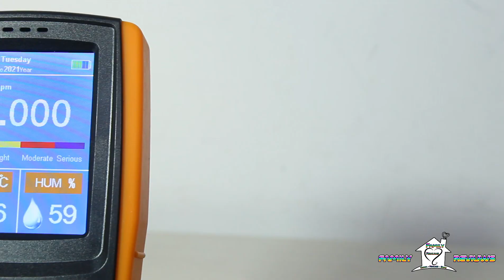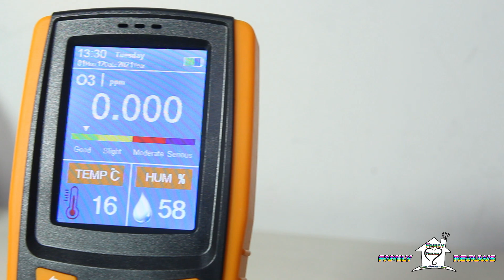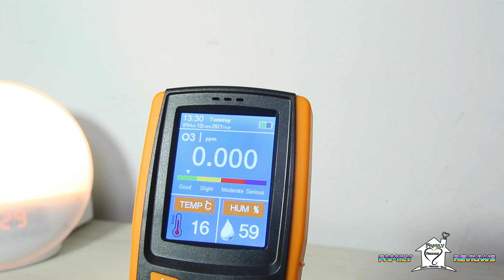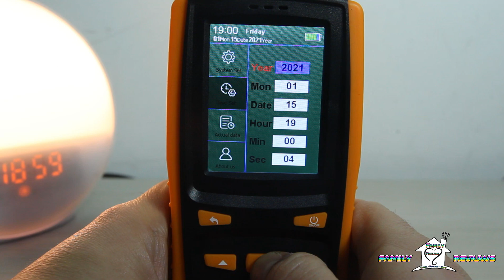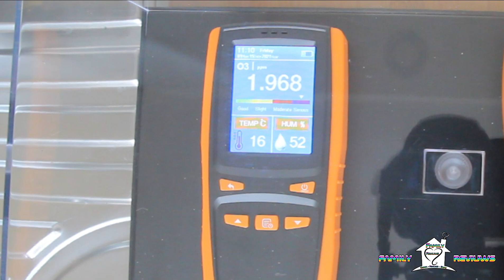Misuratore Tester Concentrazioni di Ozono O3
Analizzatore di Ozono Portatile tester Misuratore di Ozono Multifunzione O3 ozone tester

Caratteristiche:
Display a cristalli liquidi (LCD) a colori da 2,8 pollici, 320 x 240 pixel.
Soglia di allarme regolabile dall'utente per O3 per avvisare l'utente di livelli elevati.
Può essere utilizzato in ufficio, indoor outdoor e rilevamento di residui di ozono dopo la disinfezione.
Ventilatore a bordo per aspirare l'aria ambiente per risultati più accurati in tempo reale.
Carica micro USB Avviso di batteria scarica.

Specifiche:
Materiale: ABS
Colore: nero + arancio
Concentrazione O3 AQI:
0 ~ 0,100: buono
0.100 ~ 0.300: Leggero
0.300 ~ 1.000: moderato
1.000 ~ 4.999: serio
Batteria: batteria al litio 1 *, 2000 mAh
Dimensioni dell'articolo: 164 * 74 * 26 mm / 6,5 * 2,9 * 1,0 pollici
Formato del pacchetto: 280 * 225 * 70 mm / 11,0 * 8,9 * 2,8 pollici
Peso del pacchetto: 501 g / 1,1 libbre

Link per acquisto:
tester ozono oppure oppure

Indice video:
00:00 Introduzione
00:28 Caratteristiche tecniche
02:48 Impostazioni
04:23 Test strumento
05:17 Conclusioni

ACQUISTANDO DAI LINK SUPPORTERAI IL CANALE SENZA NESSUN COSTO AGGIUNTIVO PER TE.